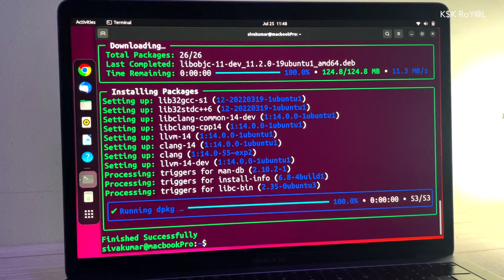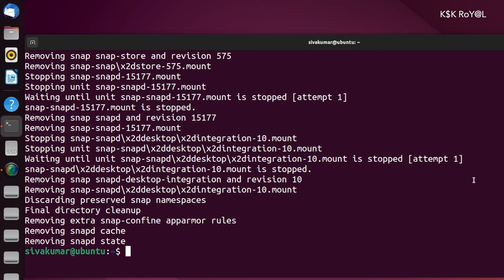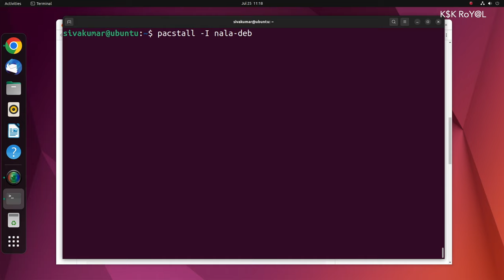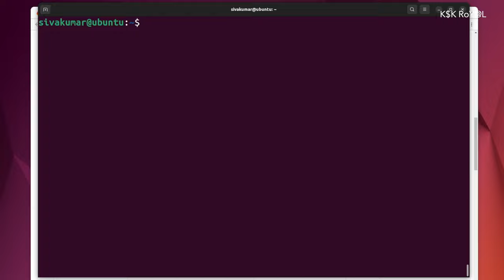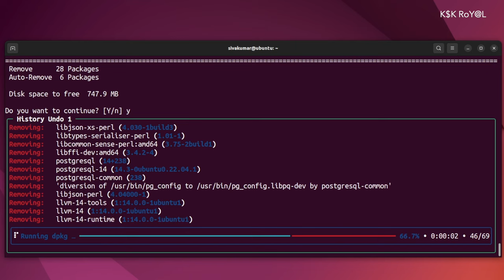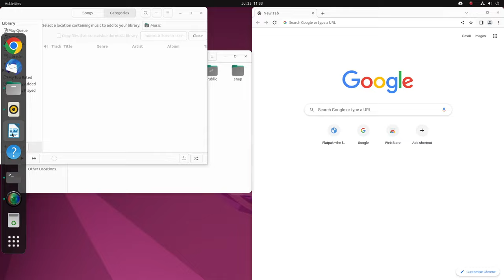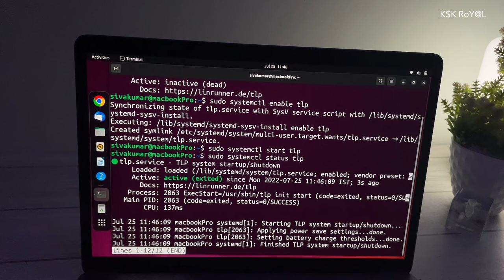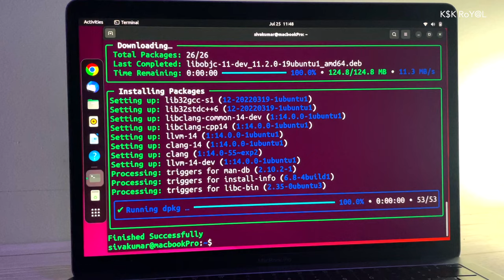5 Cool Tips & Tricks To Speed Up Ubuntu 22.04 LTS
5 Cool Tips & Tricks to speed up ubuntu 22.04 LTS Jammy Jelly Fish. Make ubuntu 22.04 faster. Fed up with Ubuntu performance, then try these tips & tricks and fix ubuntu 22.04 issues.

Install Preload : sudo apt install preload

Install TLP :
↪ sudo nala install tlp tlp-rdw
↪ sudo systemctl enable tlp
↪ sudo systemctl start tlp